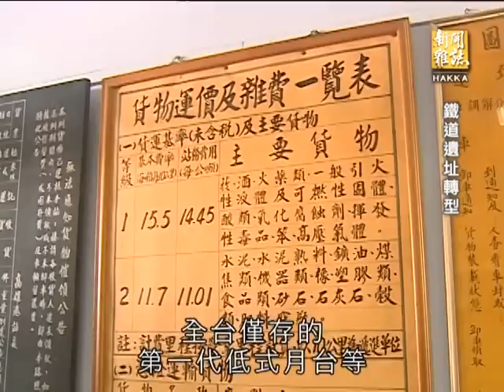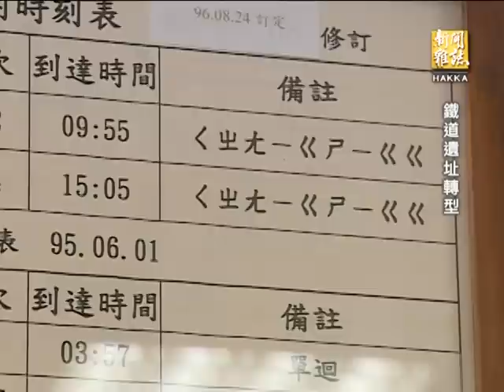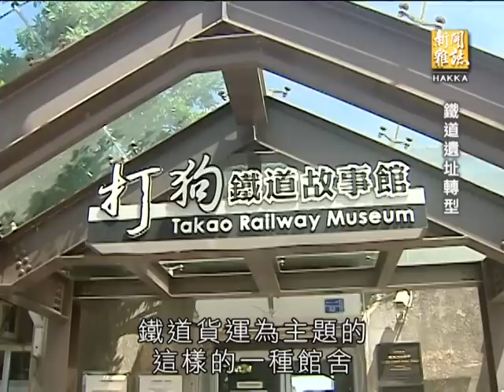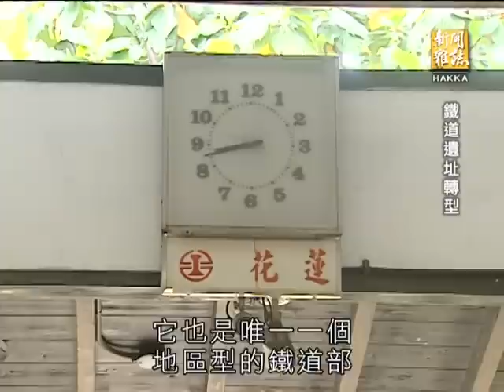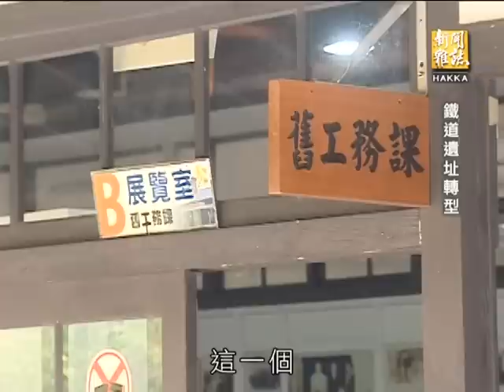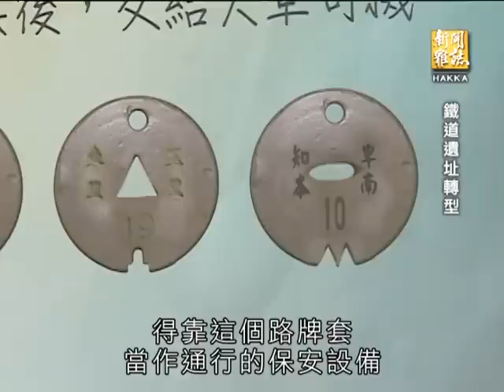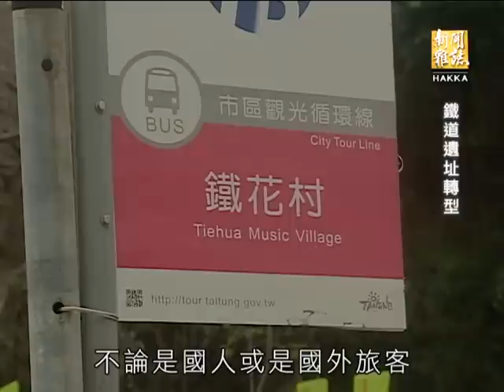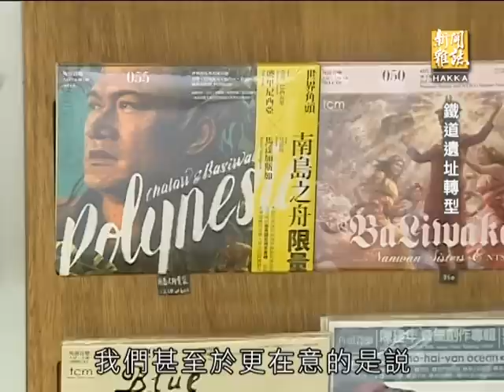客家新聞雜誌第433集 鐵道遺址轉型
３月１５日，文化部古蹟歷史建築審議委員會委員，一致通過將台鐵局台北機廠列為國定古蹟，全區保留，這個曾經要被台鐵局和市府切割開發、部分保存的地方，以前是專門維修火車的火車醫院，在台灣鐵道工業發展史上，有著不可取代的地位，多年來，幾經爭議，終於獲得全區保留的決議，文化部說，將來將規畫為國家級的鐵道博物館。面臨時代變遷、都市更新、和土地開發利益等現實挑戰，台灣許多鐵道工業遺址，逐漸消失，許多搶救下來的，也在經費、人力不足的情況下，經營得相當辛苦，接下來就帶您到高雄和花東地區，了解具有時代重要性的鐵道遺址，搶救後，在有限的資源下如何活化、又有什麼珍貴的歷史價值。